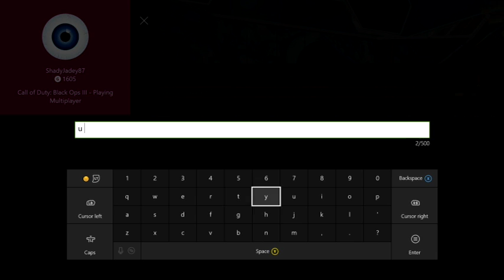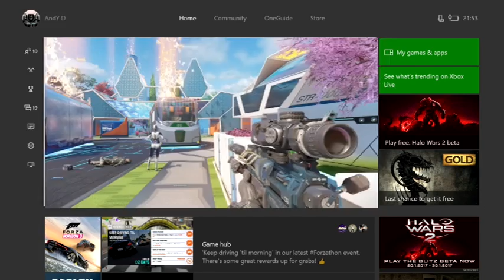QuickscopeNoscopeBlackops3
Description here.